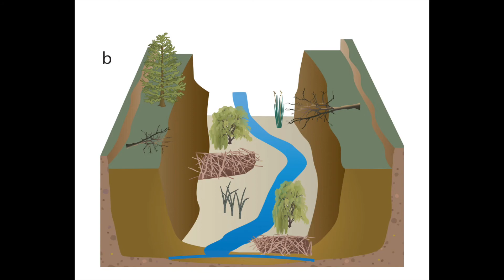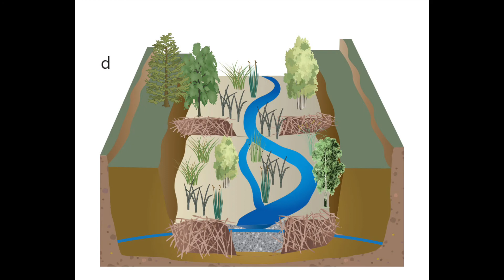Triple Creek Virtual Field Guide Q.2: What do you aim to do?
This project site is called "Triple Creek" because of the three creeks that converge here: Thorp, Bolster, and Myers. The restoration work focuses on Myers Creek. This segment of OHA's virtual field guide for restoration practitioners describes how Myers Creek has changed over time.

This is the second in a series of short videos that provide the information that practitioners would normally get from an in-person, on-site tour and BDA weaving training at Triple Creek. The videos are structured in question-and-answer format.